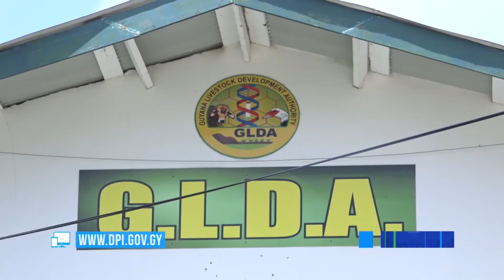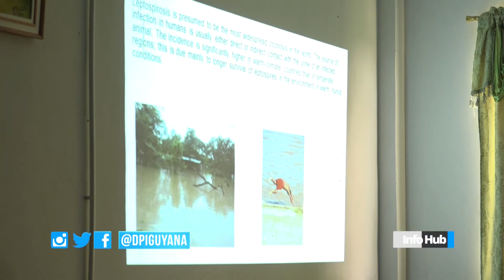GLDA hosts National Emergency Animal Disease Preparedness workshop